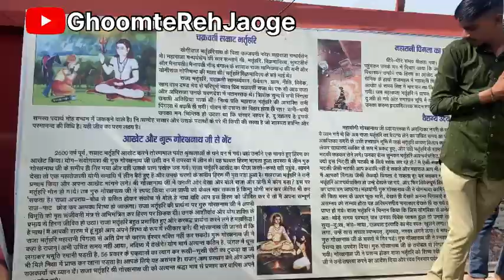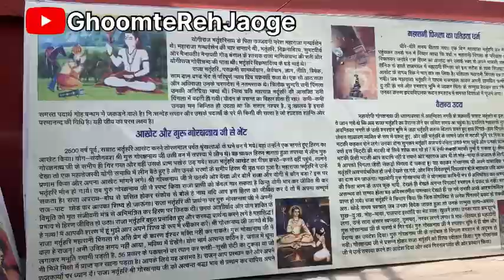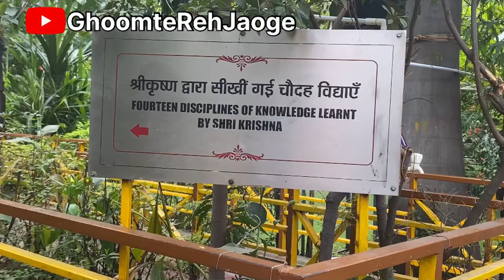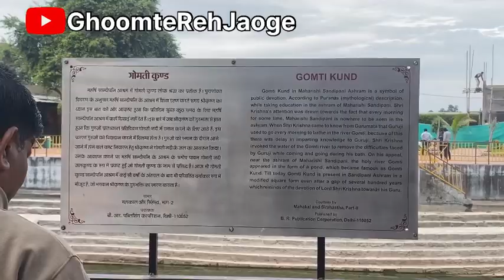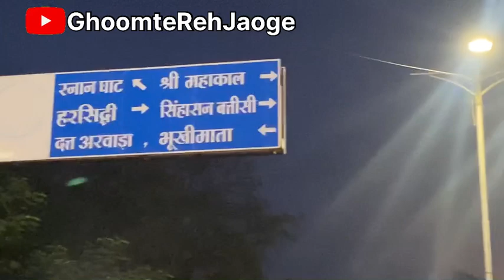Ujjain ke prasiddh mandir | Omkareshwar Temple | Famous Temples of Ujjain| Jyotirling